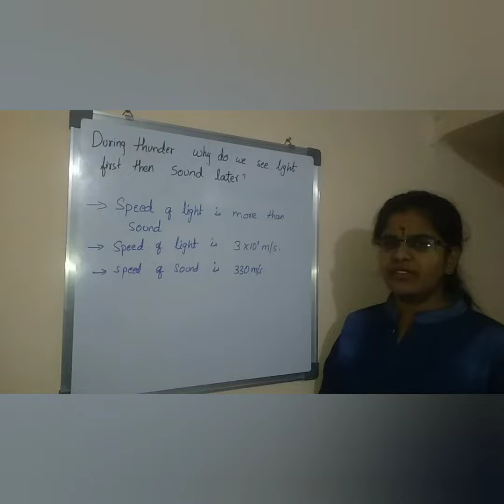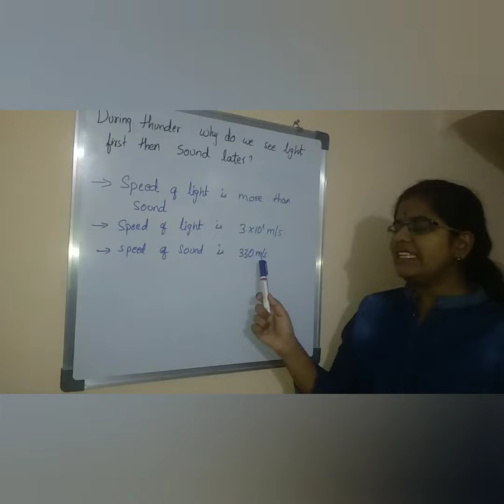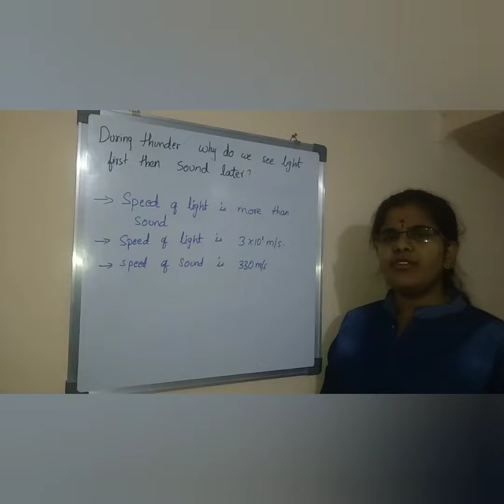Why Thunder comes first sound later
Hey Buddies this is the general phenomenon we observe in our daily life is thunder so during that we observe that we see light comes first later sound why does it happens so plz watch the video and know it tnq